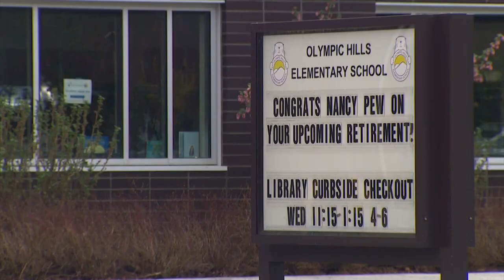SDOT to limit vehicle traffic around Seattle schools as in-person learning begins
SDOT will designate a portion of streets near school entrances as "school streets" to provide a safe space for kids walking to school.